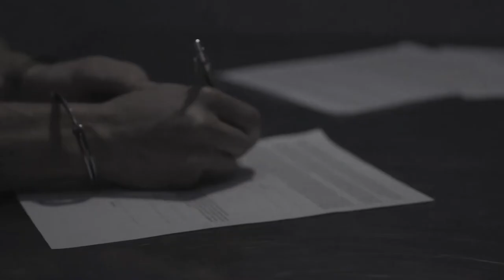How Ted Bundy Eventually Confessed To His Crimes | In Defense Of | Felony Files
Ted Bundy's lawyer shares the challenges he faced while trying to negotiate a plea bargain for the infamous serial killer. From wearing him down during sleep deprivation to dealing with the media circus, find out what it took to get Bundy to sign the guilty plea and avoid the death penalty. Learn more about the tactics used by his defense team to reach this historic agreement and the emotional toll it took on everyone involved.

From In Defense Of Season 1 Episode 4 'Ted Bundy' - Sought out by serial killer, Ted Bundy, in the 1970s, Criminal Defense Attorney, John Henry Browne delves into his personal and professional journey to defend one of the most notorious killers in history.

In Defense Of (2018 -): An investigation into the challenges faced by lawyers defending famously accused clients, and the complex relationships that develop during their legendary trials.